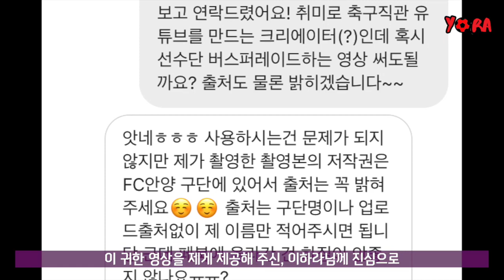2019 K리그2 준플레이오프 안양 vs 부천 브이로그 직관기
K리그2 준플레이오프 안양vs부천 1-1 (상위팀 진출자격을 부여받아 안양이 플레이오프 진출!!) 영어자격시험 마치자마자 급히 안양에 직관을 갔다왔습니다!! 이제는 부산, 구덕을 향해!!! 또 승격을 향해!!! (부천의 최철원 골키퍼 대단하셨습니다!!)

버스 퍼레이드 영상을 보내주신 이하라님께 감사의 말씀을 드리겠습니다!!
Intro영상 출처: 이하라님 소장영상